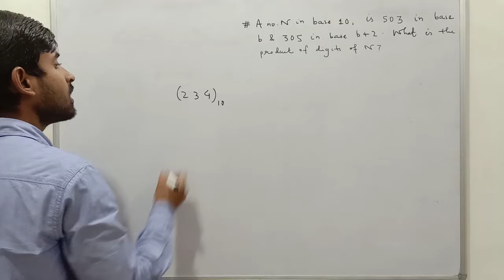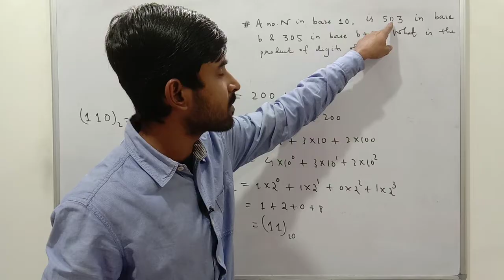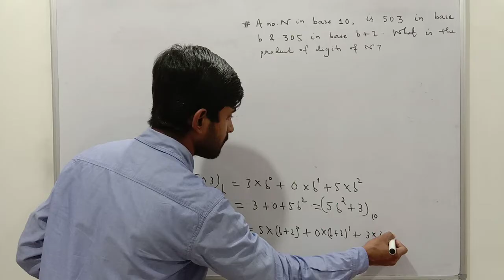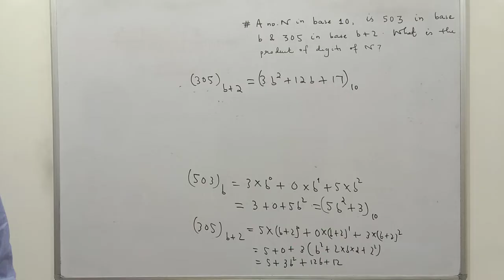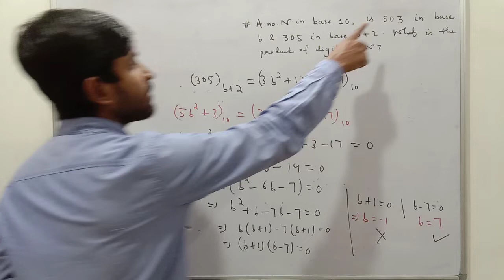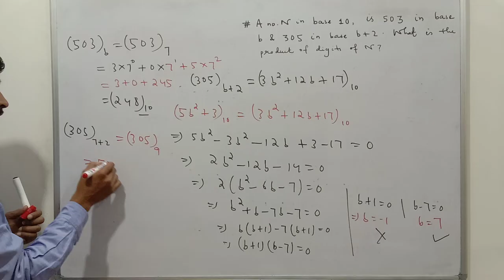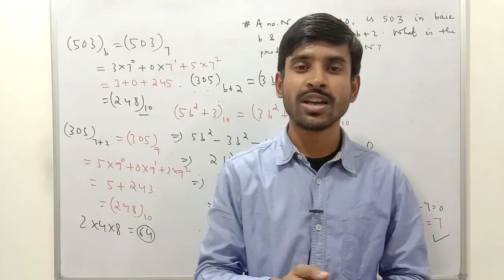IOQM 2021-22 | A number N in base 10, is 503 in base b...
Indian Olympiad Qualifier in Mathematics (IOQM), 2020 – 2021

A number N in base 10, is 503 in base b and 305 in base b+2. What is the product of the digits of N?

Support us :
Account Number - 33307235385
IFSC- SBIN0000117